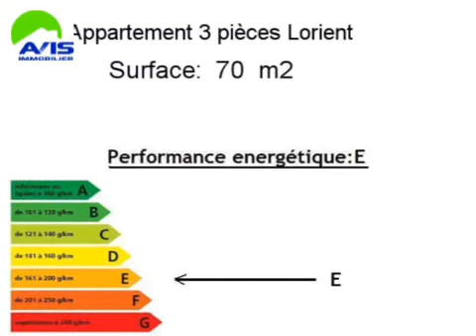Achat Vente Appartement Lorient 56100 - 70 m2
Cliquez sur ce lien pour en savoir plus (prix, contacts)